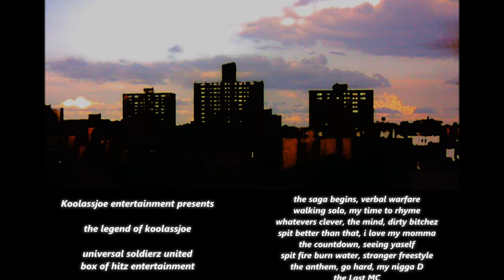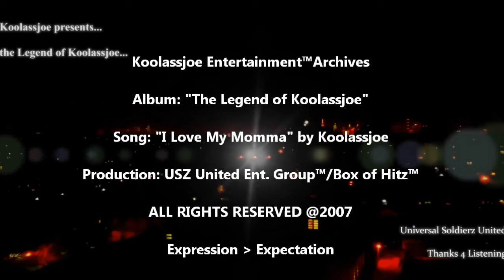"I Love My Momma" by Koolassjoe @ 2007 (The Legend of Koolassjoe)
Koolassjoe proudly presents:

Album: "The Legend of Koolassjoe"

Artist: Koolassjoe featuring Overdose, L Deadly, ToneDefOne, Gar the Grasshopper, Pete Love, Seth (USZ United, Box of Hits, 520 Music, All Pro Productions, KAJent)

Track#09: "I Love My Momma" written by Koolassjoe. Produced by ToneDefOne for Box of Hits Entertainment.

This one goes out to my momma. I remember her expression when she heard this little track for the first time. Lol. "Whose that singing?" was her only words... Hello ma... Thats me!

Koolassjoe Entertainment Links:
The Legend of Koolassjoe CD

Thanks for Listening and thanks for checking out my music!